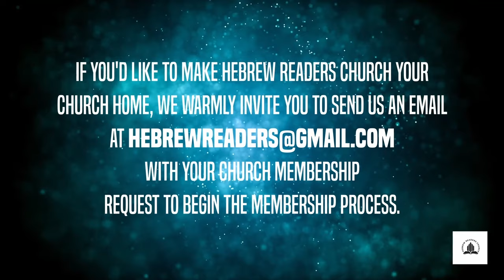HRC Law Class 101: the Nations and their Rulers